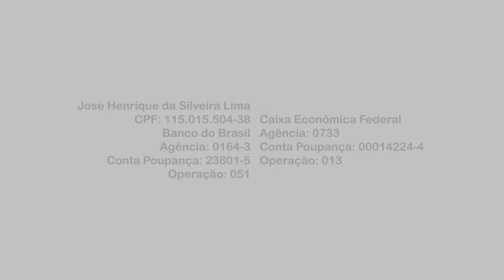ESSE PARAIBANO FOI APROVADO EM UMA UNIVERSIDADE DA POLÔNIA!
Henrique Lima sempre sonhou em estudar em outro país e conhecer uma nova língua. Ele conseguiu ser aprovado na Jagiellonian University, em Cracóvia, na Polônia e embarca nas próximas semanas para estudar Relações Internacionais. Só que metade da sua anuidade, antes de tentar a bolsa, ainda precisa ser paga. Ele está arrecadando 2 mil euros e conta com sua colaboração!